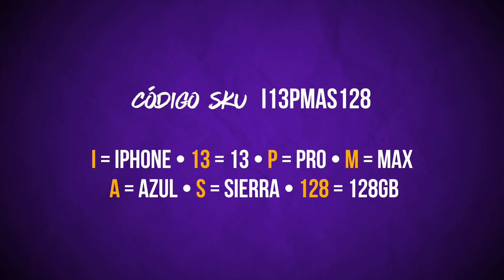O QUE É SKU e como ele pode ajudar a CONTROLAR O ESTOQUE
Crie sua Loja Virtual e venda em mais de 30 marketplaces:
Entenda o que é SKU e para que ele serve no e-commerce.

Você já ouviu falar em SKU? Se não, não se preocupe, vou te explicar rapidamente o que significa e como esse código de identificação único pode otimizar os processos de separação e organização de produtos.

Em primeiro lugar, SKU é a abreviação de "Stock Keeping Unit", que em tradução livre seria algo como "unidade de manutenção do estoque". Esse código é amplamente utilizado na área logística e sua principal função é categorizar os produtos de acordo com suas características específicas, como modelo, cor, tamanho, entre outras variantes.

No e-commerce, o uso do código SKU é especialmente relevante. Ele evita erros de envio e ajuda a controlar o volume de estoque, tornando-se uma ferramenta indispensável para quem busca eficiência na gestão de produtos online.

Ao cadastrar um produto em marketplaces, por exemplo, é comum ser solicitado o código SKU. Isso porque, quando a venda é realizada e você precisa imprimir a etiqueta de envio, o SKU do produto estará impresso nela. Essa identificação facilita o trabalho da equipe de expedição, minimizando erros na separação e envio dos produtos.

Agora, é importante destacar que o código SKU não deve ser confundido com o código EAN, que desempenha outra função relevante no comércio. Entender também sobre o código EAN é recomendado, pois ele contribui para a relevância dos anúncios nos marketplaces.

Aproveite essas informações para aprimorar a gestão de produtos no seu negócio online e otimizar sua experiência com a gestão da sua loja virtual e marketplaces como Mercado Livre, Shopee, Amazon, Magalu e assim por diante.

⌚ NAVEGUE PELOS TÓPICOS:
[00:00] O que é SKU
[02:14] Como criar um código SKU
[05:30] Pra que serve o SKU
[06:02] Como usar o código SKU

🔴 VÍDEO - O que é CURVA ABC e como esse Método vai evitar Estoque Parado e Aumentar suas Vendas